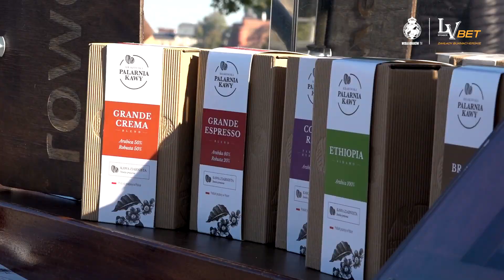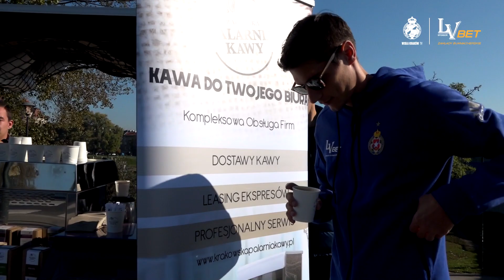Wisła budzi Kraków do życia! #2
Kolejni Wiślacy rozbudzili Kraków solidną dawką kofeiny!
I nikomu go nie oddamy!